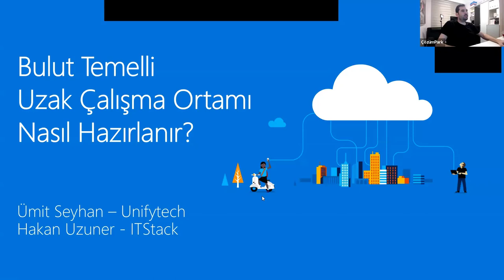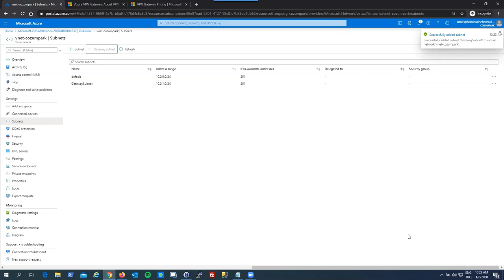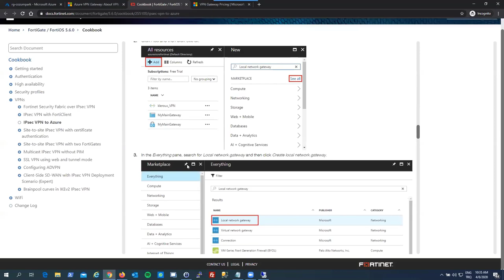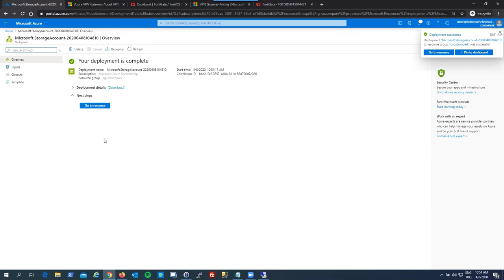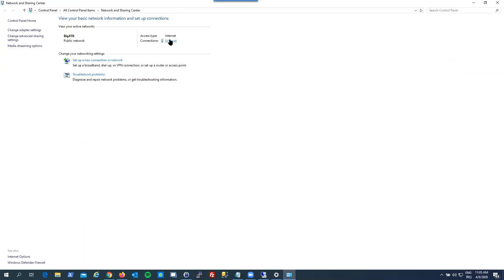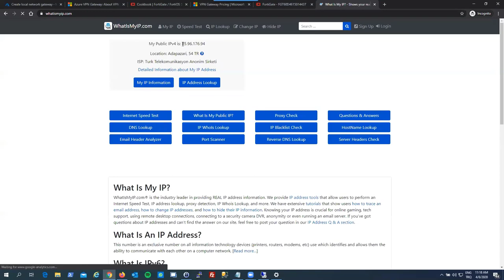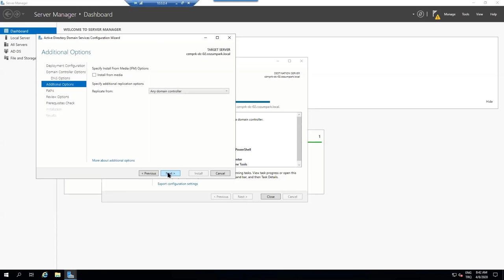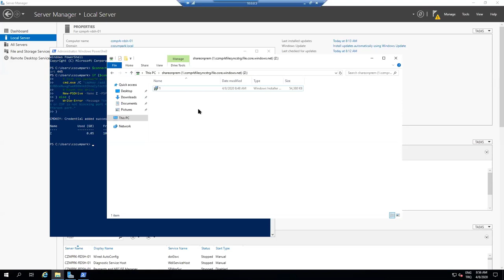Online Eğitim - Bulut Temelli Uzak Çalışma Ortamı Nasıl Hazırlanır?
Corona Virus (COVID-19) nedeni ile gerek global gerekse ülkemizde pek çok şirketin çalışma alışkanlıkları değişti. Bu noktada pek çok üreticinin farklı çözümlerini her geçen gün görebiliyoruz. Bizlerde bu ortamda sizlerin evden veya şirket dışından daha konforlu ve güvenlik bir şekilde çalışmanızı sağlayacak ve bir o kadar da ekonomik çözümler anlatmak istiyoruz.

Bu nedenle bu online eğitimimizde özellikle hızlı bir şekilde uzaktan çalışma konusunda şirketini hazırlamak isteyen bilişim çalışanları ve yöneticileri için bir içerik hazırladık. İçeriğin ilk bölümünde hızlıca yatırım avantajlarından bahsedeceğiz. Sonrasında ise tamamen uygulamalı olarak bir bulut hesabı nasıl açılır, network ve vpn bağlantısı nasıl yapılır? Şirket ortamınız ile bulut ortamını 45dk içerisinde nasıl bağlayıp uzak çalışmaya hazır hale getireceğiniz bu eğitimde canlı bir şekilde sizlere anlatıyor olacağız.

Web seminerimiz içerisindeki eğitim adımları aşağıdaki gibidir;

Microsoft Azure Hesabı Nasıl Açılır

Kredi Yükleme İşlemleri (Webcast Katılımcılarına 50$ değerinde Azure Pass Code verilecektir)

Azure üzerinde network alt yapısının kurulması

Azure VPN tanımlanması

Şirket ortamınızdaki firewall ile VPN kurulumunu yapılması

Azure üzerinde 1 Adet RDS kurulumu ve iç network erişim testi

Azure üzerinde file sync servisi ile eş zamanlı şirketinizdeki dosya sunucusunu eşitleme

Not: Bizim ile beraber uygulamaları yapmak isteyenlerin tek yapması gereken aşağıdaki makaleyi takip edip azure hesaplarını hazır tutması;